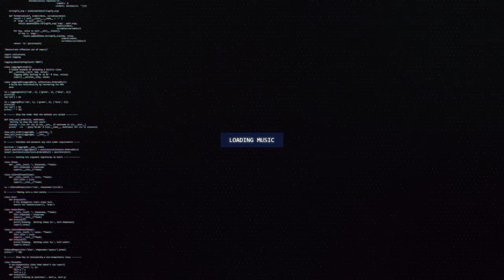Astomi - Mixcóatl | IFN Release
🔊 [Dubstep] Astomi - Mixcóatl